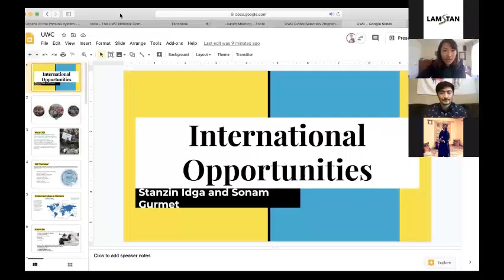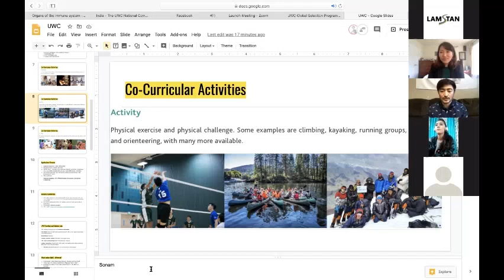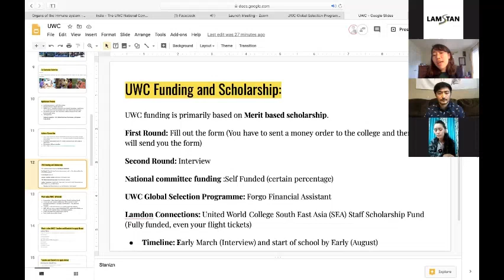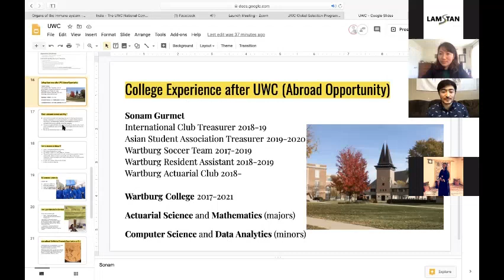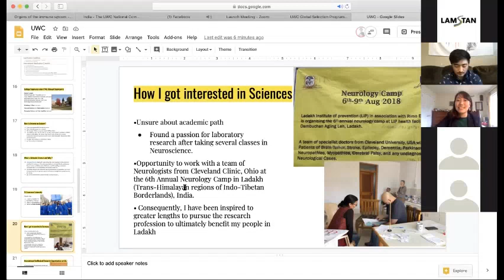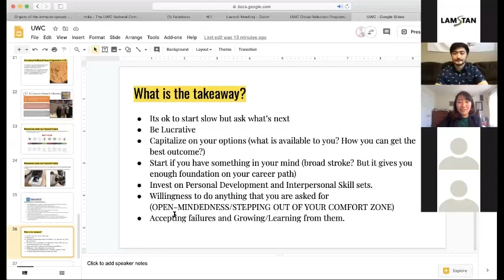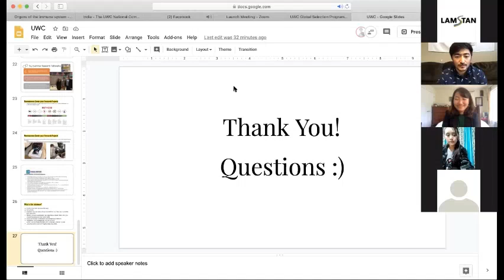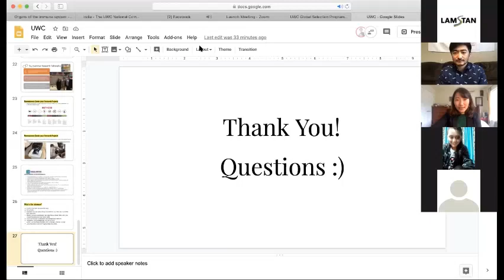International Student Mentor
CONTINUOUS PROFESSIONAL DEVELOPMENT (CPD)
Mentors:
Stanzin Idga,  International Student
Sonam Gurmat, International Student

CAREER OPPORTUNITIES ABROAD

Register to know more:
The targeted audience are aspirants (School/ College/ Early Career Professionals) on major career junction and who need guidance to build career by choice not by chance.

Professionals?
WANT TO BE A MENTOR? (Host Online Session for Continuous Professional Development Events)
An opportunity to shape careers and guide others as well.
Regards,
Team Lamstan